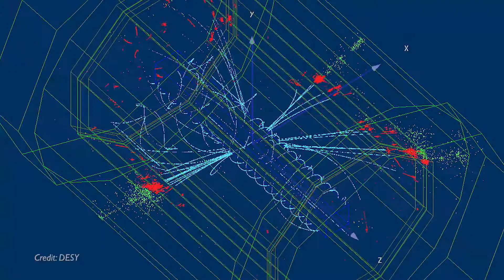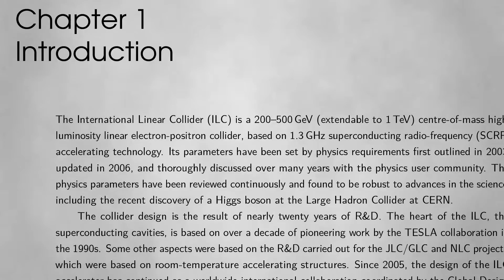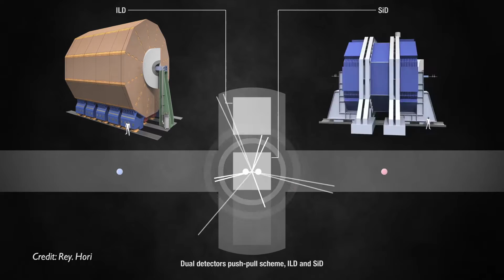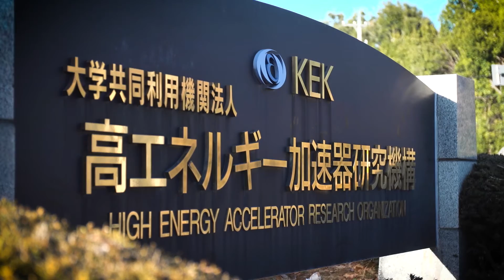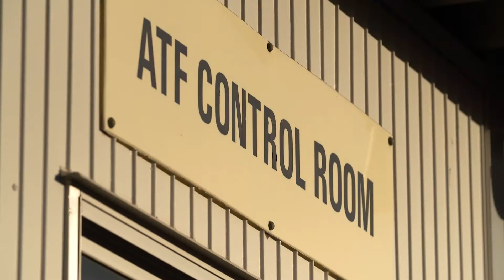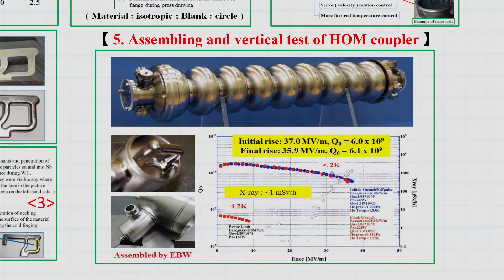The International Linear Collider: Worldwide Collaboration in the Search for New Physics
The International Linear Collider (ILC) is the next high energy accelerator planned by the international particle physics community to pursue new physics beyond the standard model. The Large Hadron Collider has led to major new discoveries in fundamental physics, but a more sensitive, more powerful device is needed to take things further. With a design in place, and the constituent parts being researched and developed, the ILC Accelerator will be constructed by a large international cooperation with its components manufactured in different countries. Collaboration is key - the project is pursued not only by scientists but also by other parties, e.g. industry, policy-makers and possible site areas in Japan.